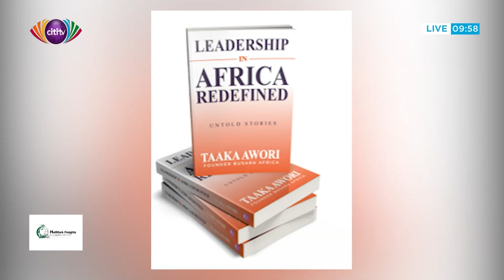Episode Nine: Leading Self in the New World of Work | Effective Living Series 2023